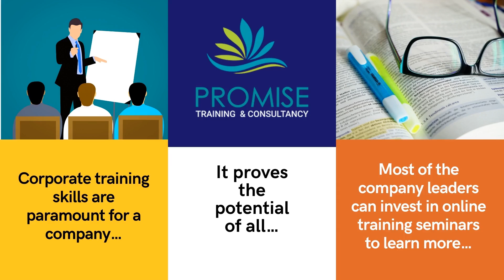Online Training| Online Seminars| Online Training Boost Efficiency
Promise Training & Consultancy offers the best online training courses to boost productivity in an organization. Join them and learn more.